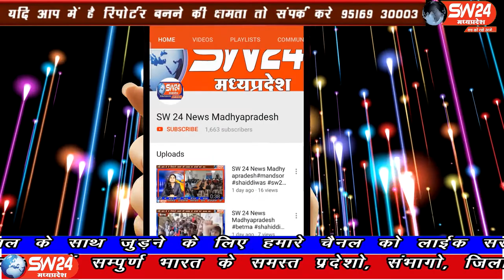SW 24 News Madhyapradesh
सिंधी समाज दशहरा उत्सव समिति खण्डवा में ने इस वर्ष विजयादशमी पर्व पर रावण दहन का आयोजन न करने का निर्णय लिया है। आम जनता की सुरक्षा के हित में किसी प्रकार का कोई सार्वजनिक आयोजन नहीं होगा।